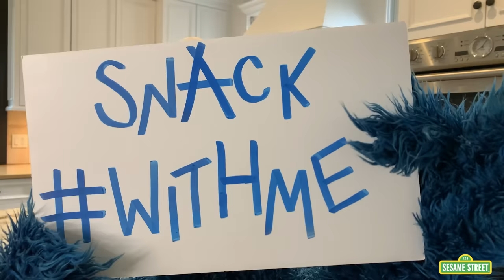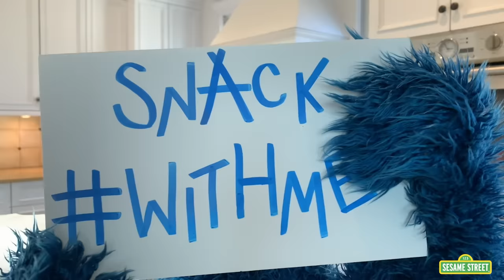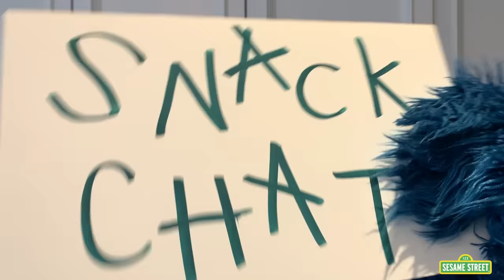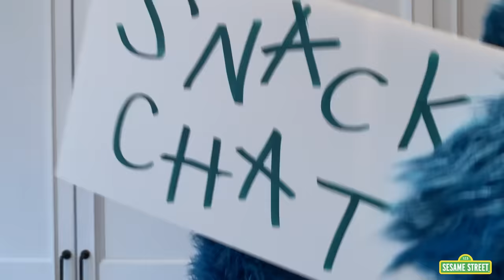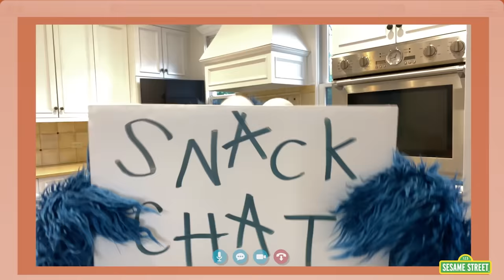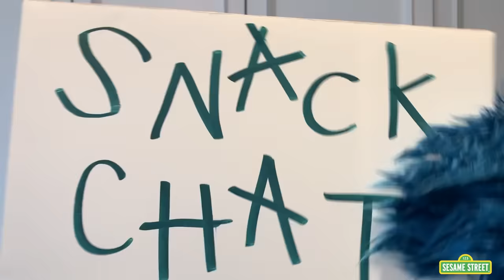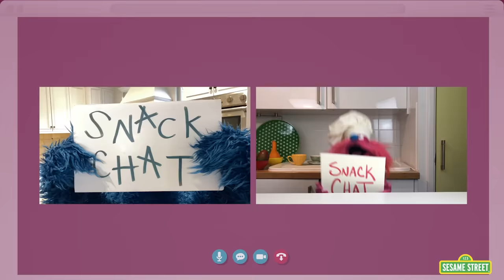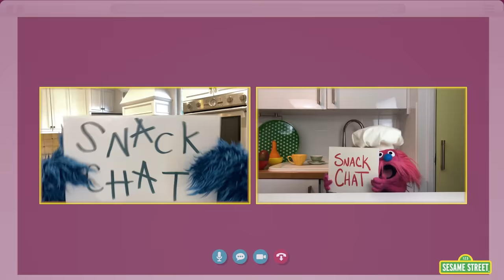Sesame Street: Cooking with Cookie Monster Compilation | 90+ Mins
Get your apron and chef's hat ready to cook alongside everyone's favorite hungry monster! Learn how to make lots of yummy recipes with Cookie Monster and some of his favorite foodie friends in this Cooking with Cookie Monster Compilation!